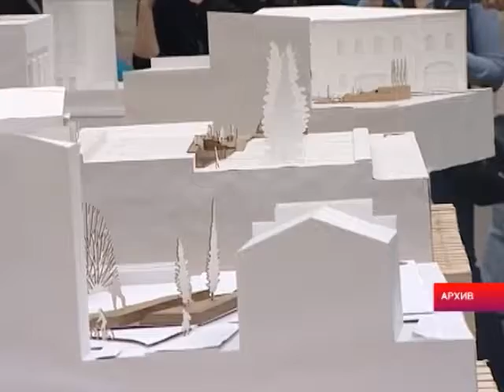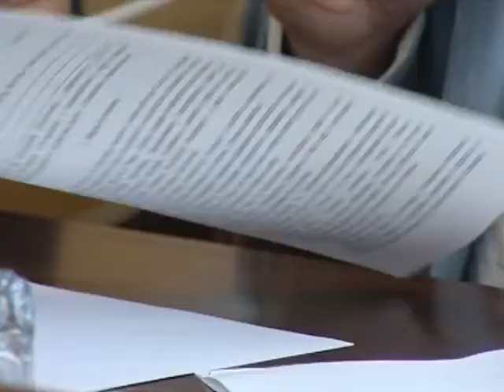В Вологде закончился фестиваль "Дни архитектуры"